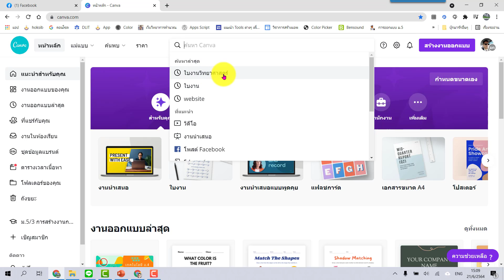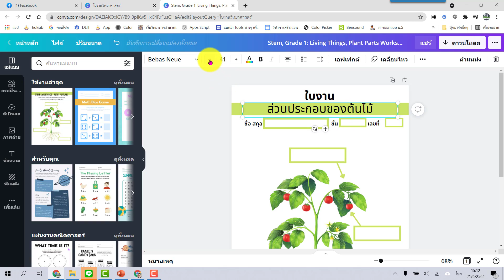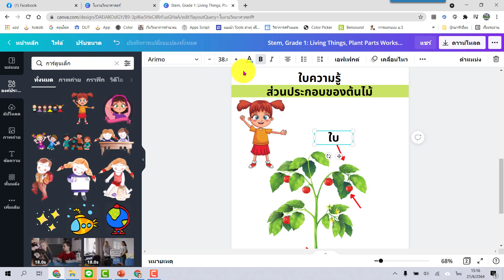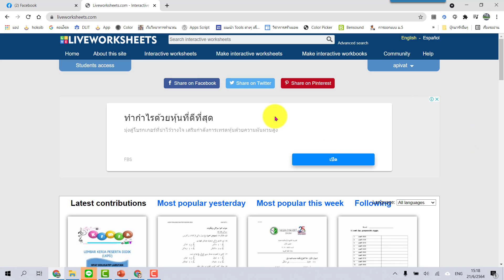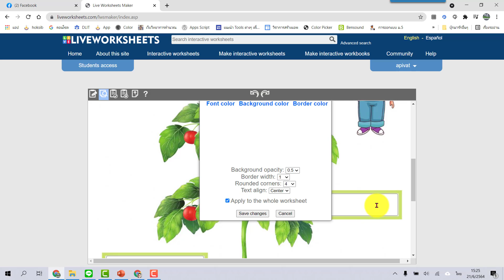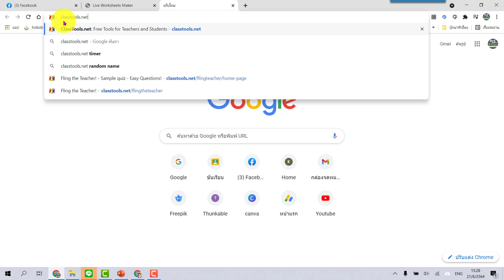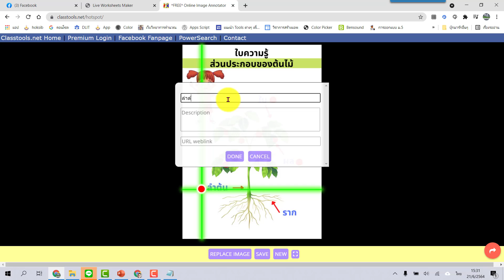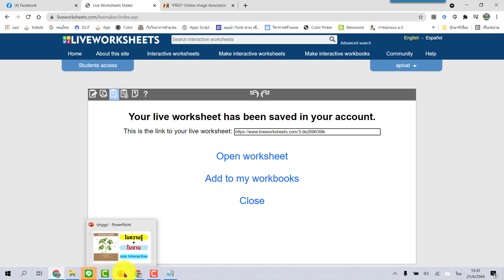การสร้างสื่อการเรียนรู้ยุค Next Normal ให้เป็นสื่อแบบ Interactive ทั้งใบความรู้และใบงาน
..กรุงไทย 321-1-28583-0 ..พร้อมเพย์ 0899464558